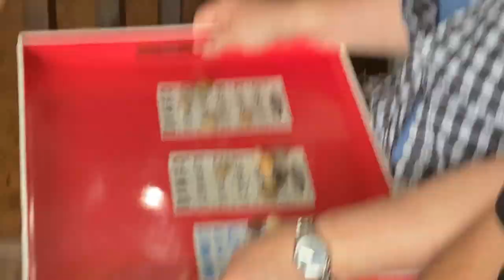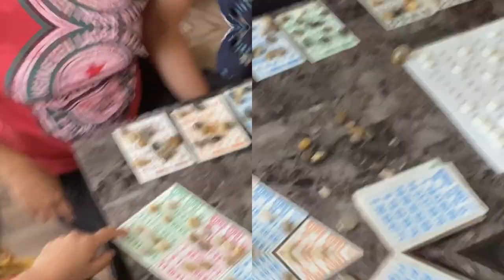HAPPY BIRTHDAY HILDA!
Hello guys, this is a video put together for Hilda's Birthday. Lots of foodie, played bingo, did some dancing and enjoyed each others company. Hope you enjoyed the video.

Thanks for stopping by and god bless you all.